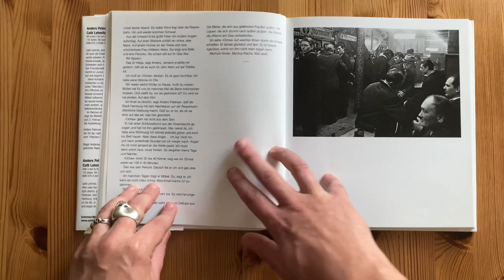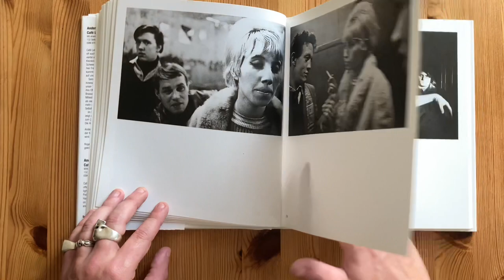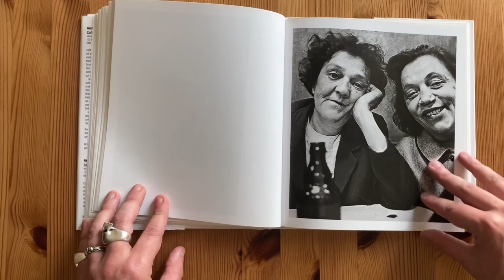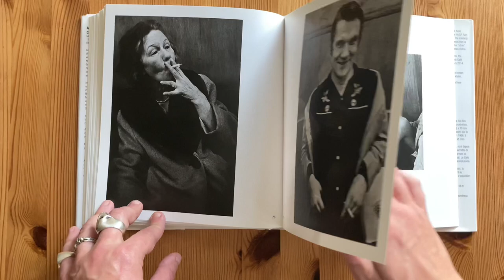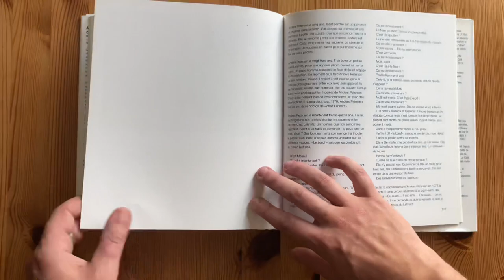Occhio al libro- Cafè Lehmitz di Anders Petersen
Daylight School è la nostra scuola di fotografia a Roma, organizziamo corsi completi, workshops e diverse attività fotografiche a Roma.
Questo è dalla nostra rubrica: Occhio al libro.